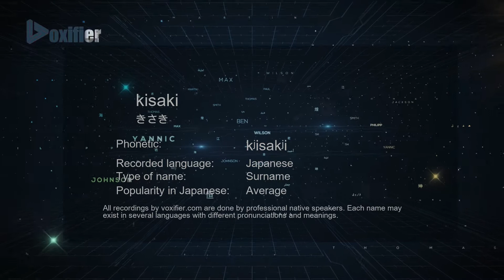How to Pronounce kisaki (きさき) in Japanese - Voxifier.com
This is the Japanese pronunciation, gender, and phonetics recording of the name kisaki (きさき). The same name may exist in other languages with different pronunciations. Check the meaning of name along with other possible pronunciations or similar names for free Voxifier uses the help of expert linguists to simplify pronunciations by replacing some special sounds with sounds more commonly available across all languages.